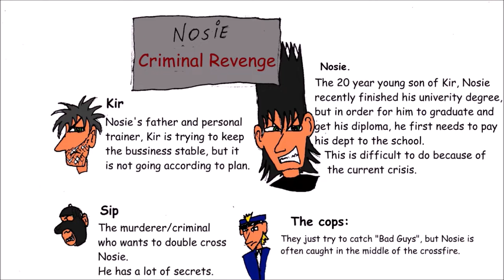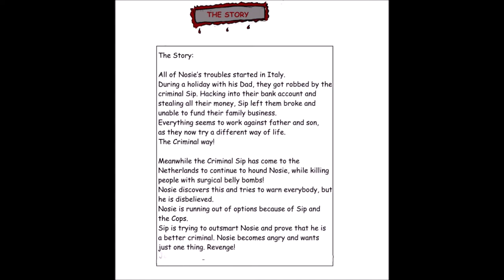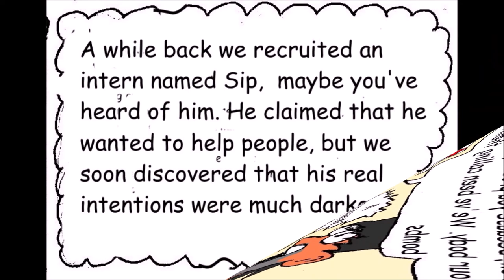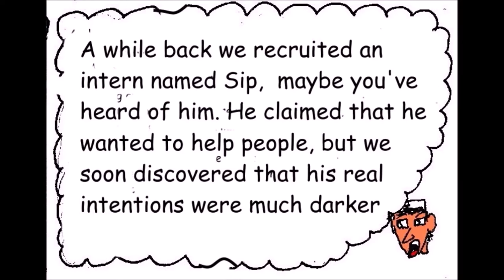Nosie - Criminal Revange (English)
About the comic:
This a a comic with a lot of action, here is how the story goes:
It all started in Italy. During the vacation with his dad, they get robbed by the criminal Sip. He stealling al their money, Sip left them broke.
Everything seems to work against father and son, as they now try different way of life. The criminal way!

Meanwhile the criminal Sip has come to the Netherlands to continue to hound Nosie, while killing people with surgical belly bombs.
Nisue discovers this and tries to warn everybody, but he is disbelieved.
Nosie is running out of options because of Sip and the cops.
Sip is trying to outsmart Nosie and prove that he is a better criminal. Nosie becomes angry and wants just one thing.
REVENGE!